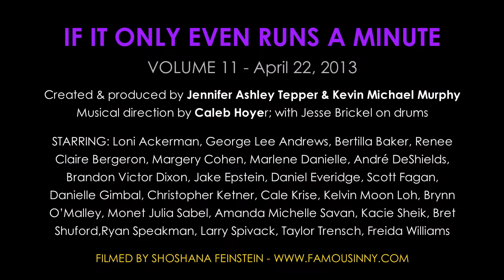George Lee Andrews - "I Don't Remember Christmas" (Starting Here, Starting Now)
With fun facts and anecdotes by Jennifer Ashley Tepper & Kevin Michael Murphy

IF IT ONLY EVEN RUNS A MINUTE
VOLUME 11 - April 22, 2013

Created & produced by Jennifer Ashley Tepper & Kevin Michael Murphy
Musical direction by Caleb Hoyer; with Jesse Brickel on drums